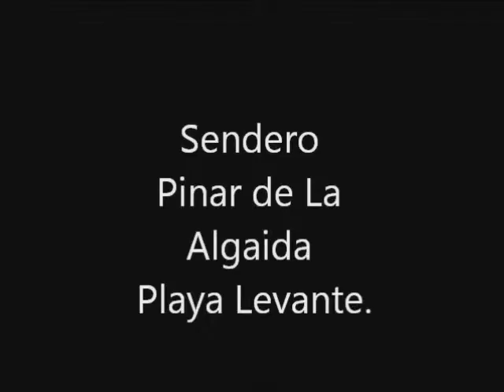Parque Metropolitano Marisma de los Toruños y Pinar de Algaida.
Nada mejor que una mañana fresquita de mayo para darse un paseo por este precioso parque..